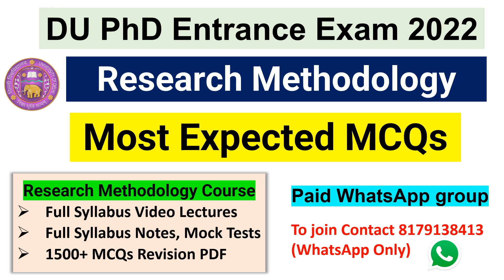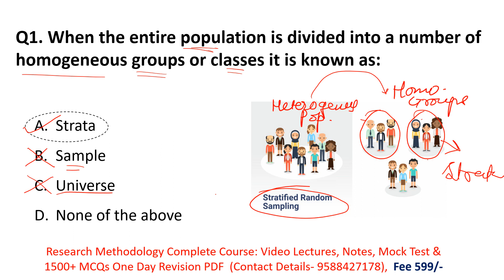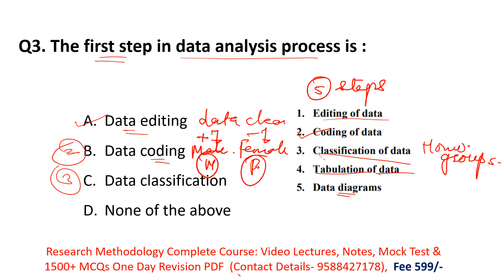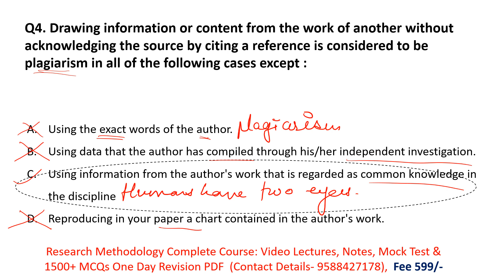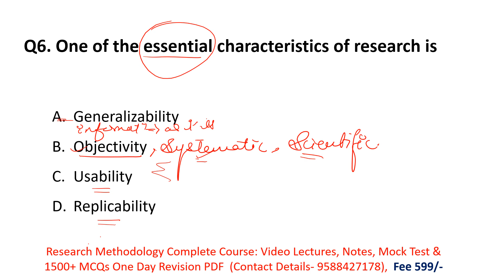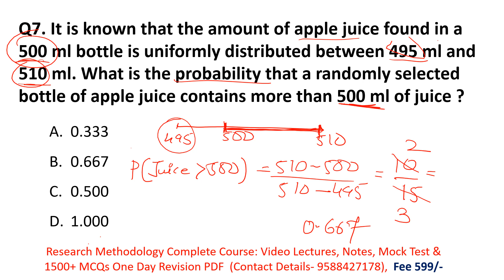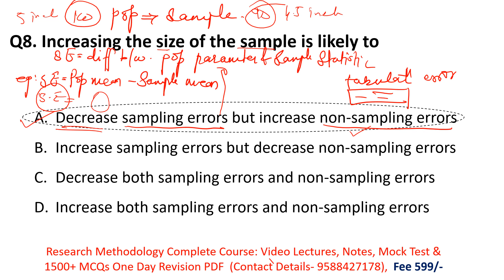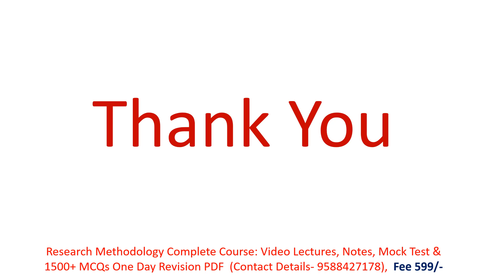DU PhD Entrance Exam 2022 | Research Methodology Most Expected MCQs